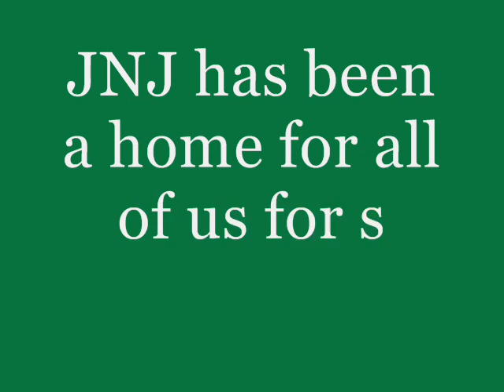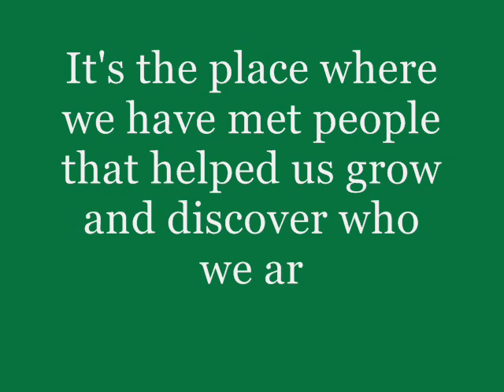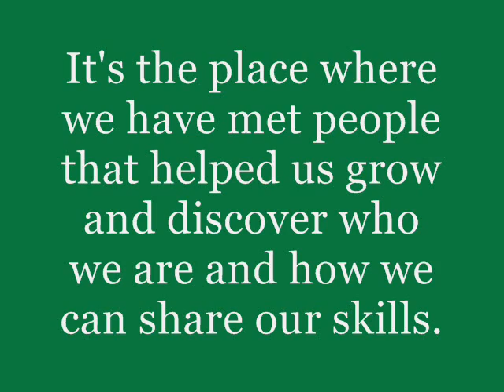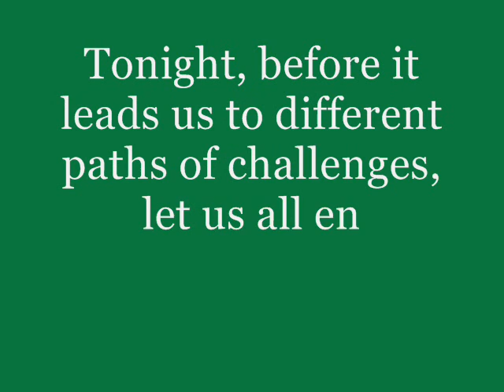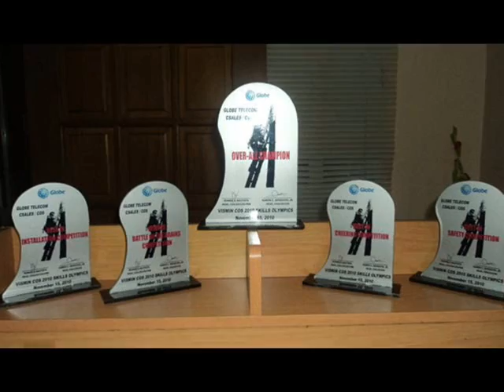JNJKONS TRIBUTE 1